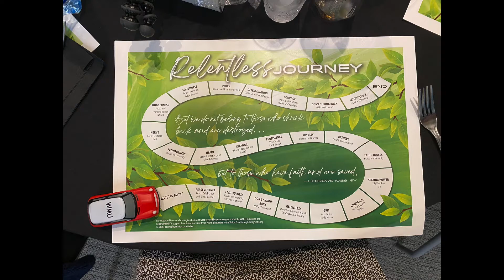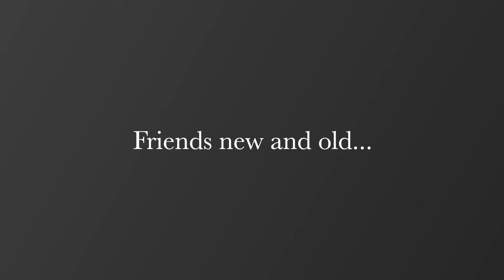Vlog #90 - SBC 2021 and some family time.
KJ and Sharon enjoyed the Southern Baptist Convention (don't believe everything you see on the news), and drove home and spent some time with family.